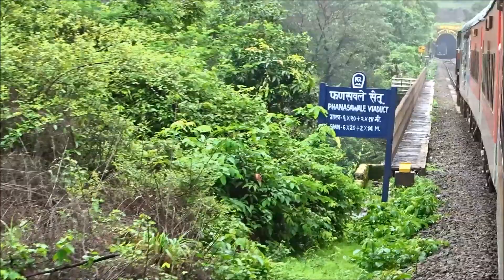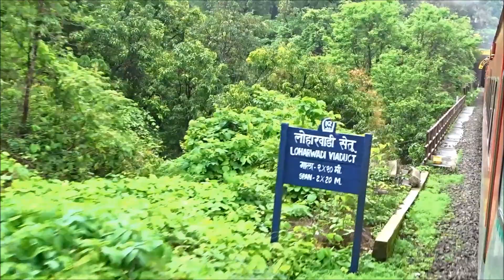राजधानी एक्सप्रेस का भोके स्टेशन से प्रस्थान। ।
22414 Hazrat Nizamuddin - Madgaon Rajdhani Express (हजरत निजामुद्दीन - मडगांव राजधानी एक्सप्रेस)  departing from Bhoke Station on a pleasant Monsoon morning.